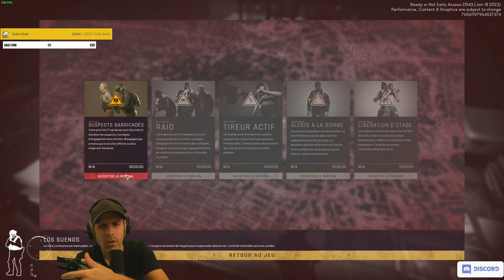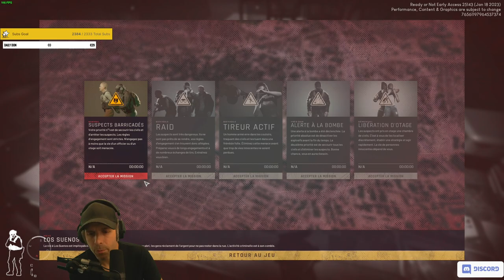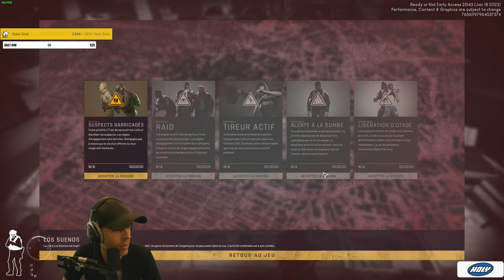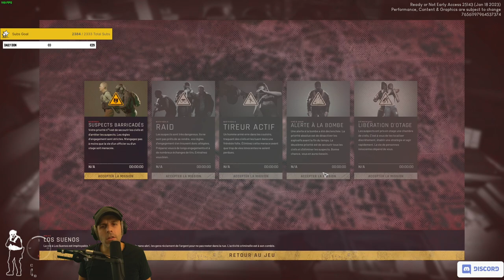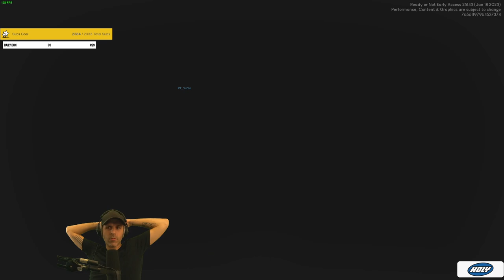VOD 🎓 Intervention en BOITE (Neon Tomb)... IL EST TROP TARD ! Tactical RP - Mission S